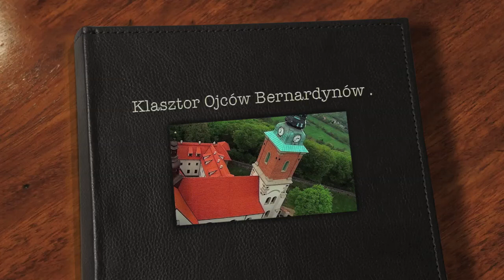Alwernia Klasztor Ojców Bernardynów .Małopolska .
Widok zrekonstruowanego dachu klasztoru który spłonoł   6 marca 2011 .Fotografia lotnicza Energowid .Widła Janusz Air Studio HD.Fotografia lotnicza. Bird's Eye View Poland .
Aerial Photography.